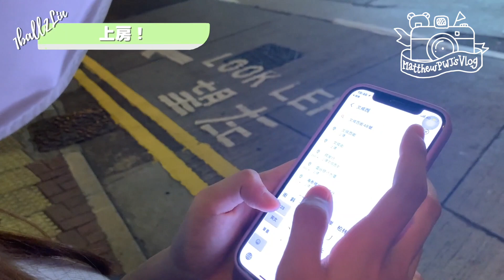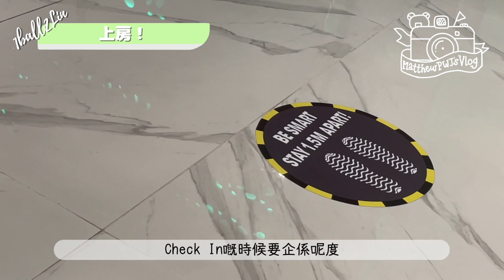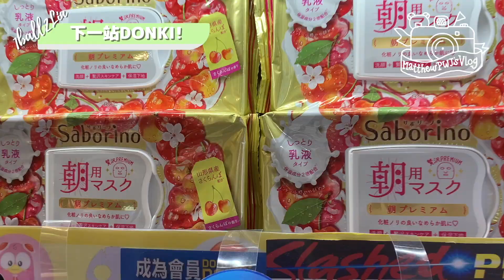【Vlog】#5: Staycation x 2021 July | 一波二連首次齊人Staycation 形象全毁!! 去donki發現好多個...... ft. 1b2l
已經係舊年7月發生嘅事 好耐之前已經剪咗 宜家放翻出嚟～
拍攝工具～
剪片/插畫～
Final Cut Pro X
Procreate
Adobe Photoshop
My friends~
Y͙o͙u͙t͙u͙b͙e͙: Matthewpwj
I͙n͙s͙t͙a͙g͙r͙a͙m͙: @matthewpwj_